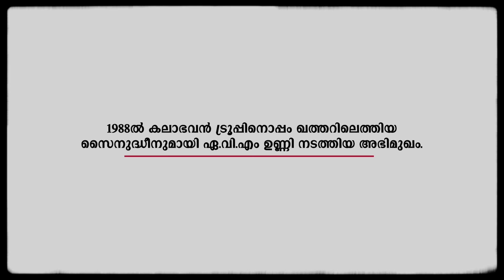സൈനുദ്ധീനുമായി 1988ൽ നടത്തിയ അഭിമുഖം | Interview with Actor Zainuddin 1988 | AVM Unni Archives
1988ൽ കലാഭവൻ ട്രൂപ്പിനൊപ്പം ഖത്തറിലെത്തിയ നടൻ സൈനുദ്ധീനുമായി  ഏ.വി.എം ഉണ്ണി നടത്തിയ അഭിമുഖം.

Interview with Actor Zainuddin by AVM Unni. This interview was recorded in 1988 from Qatar